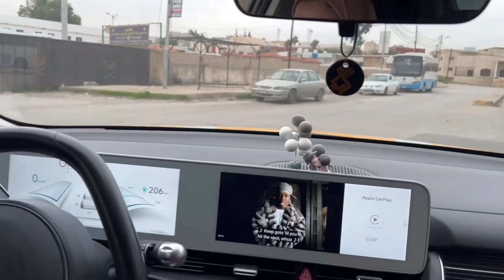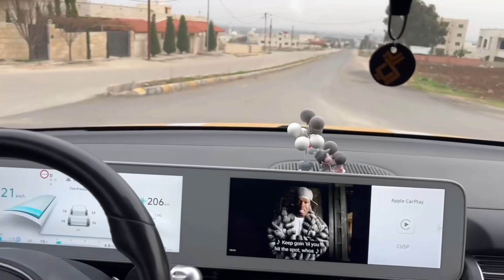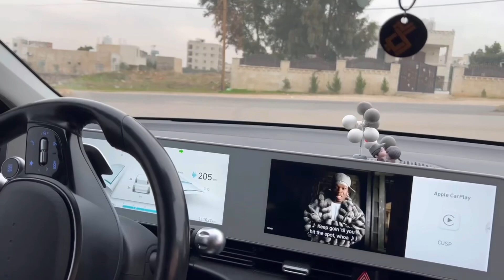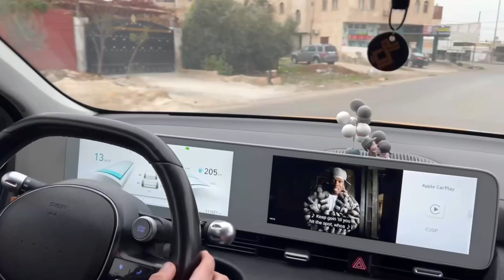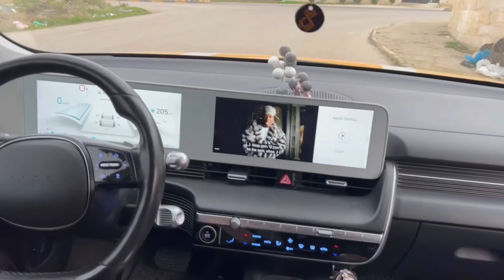مسار منطقه فحص الصريح دليلك للنجاح في الامتحان العملي مع المدرب زياد الغباري 💯💯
مسار منطقه فحص الصريح في جوله مع طالبتي مهارات الدوار و الدوران بالتفصيل دليلك للنجاح في الامتحان العملي المدرب زياد الامتحان النجاح تدريب_سواقة تعلم @zeiadghbari
المدرب زياد الغباري
اريد